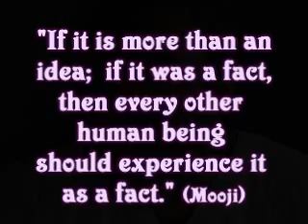Es solo una Idea ~ Mooji (It's Just an Idea)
"Es solo una idea... ¿Qué hay tan importante en ello? ... Lo que hay en ello es tu creencia; Lo que hay en ello es tu identificación con ello. Elimínalas (creencia e identificación) y no es nada en absoluto. " (Mooji) ~

Si no ves los subtítulos en el vídeo, pincha con el botón izquierdo del ratón en el  cuarto botón (botón rectángular con dos líneas) de la esquina inerior derecha. Aparece la opción de ver los subtítulos (captions). Selecciona el idioma (Spanish) y ON?

¿Te gustaría ayudar a hacer las enseñanzas de Mooji disponibles a más gente en todo el mundo?

Om Shanti